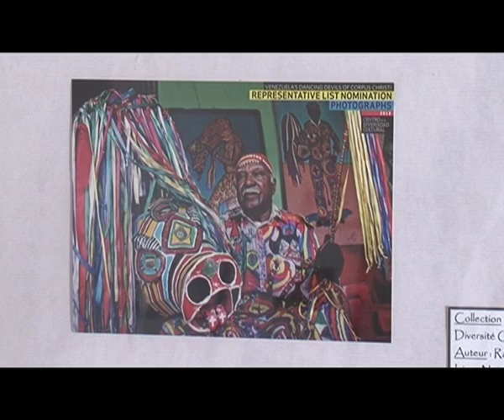masques Venezuela APA STANDARD